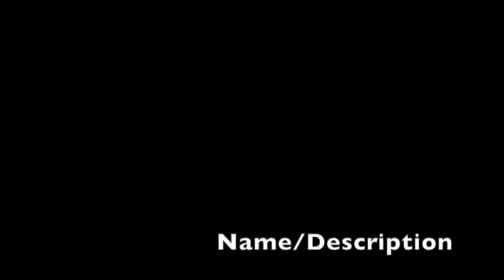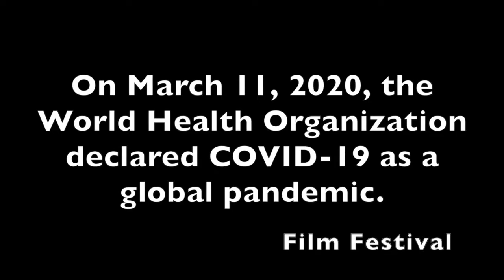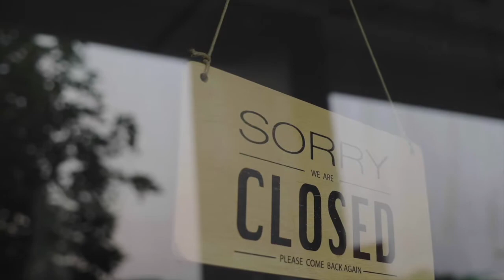Camryn's Demo Reel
Senior Project-Demo Reel